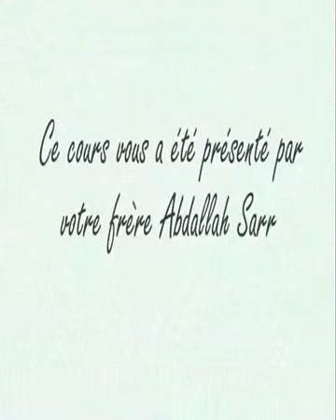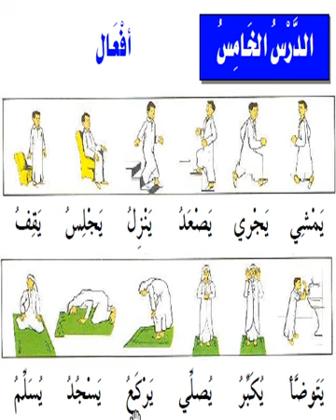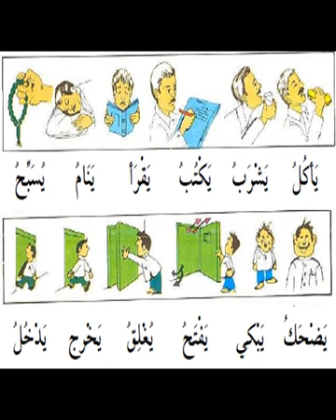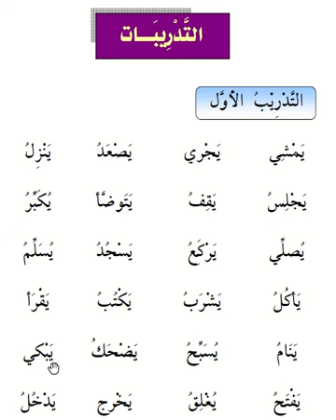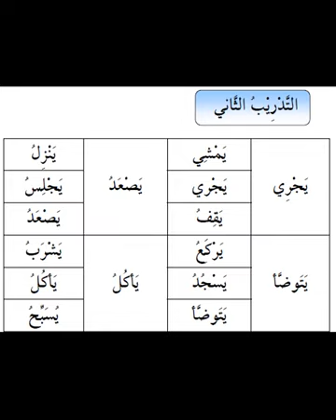COURS 5 - ARABE - VOCABULAIRE (en Wolof)